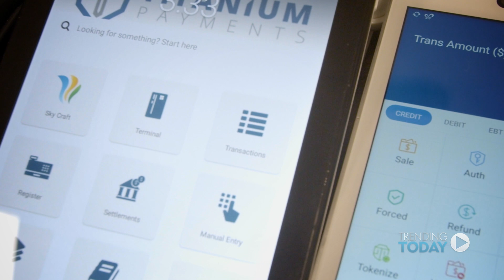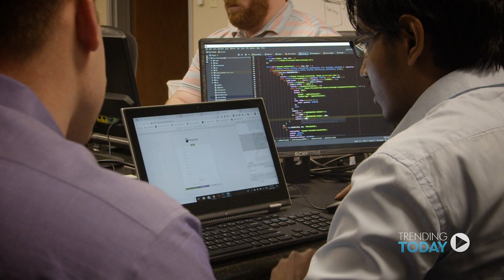Titanium Payments featured on Trending Today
On this episode of Trending Today, we get to know Titanium Payments. "We make working with your payment provider an enjoyable experience." Titanium Payments customer service solutions are tailored to enhance your business. Finding creative ways to save time and money.